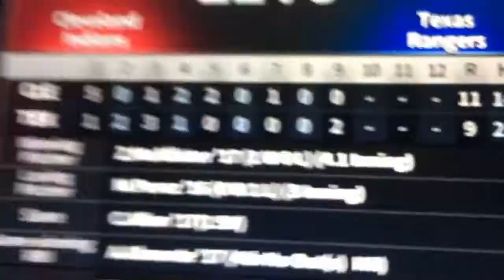CLE vs Tex